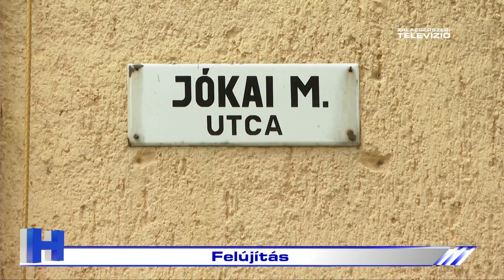Felújítás – ZTV Híradó 2024-04-03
Befejeződött az út és a járda felújítása a Jókai utcában. A rekonstrukcióra Zalaegerszeg önkormányzata több mint 40 millió forintot fordított a Kovács Károly Városépítő Programból. A részletekről a helyszínen tájékoztatták az újságírókat.